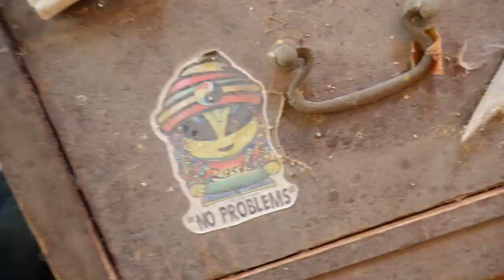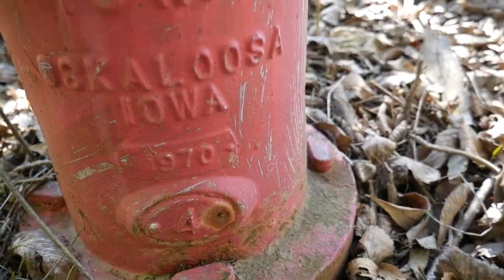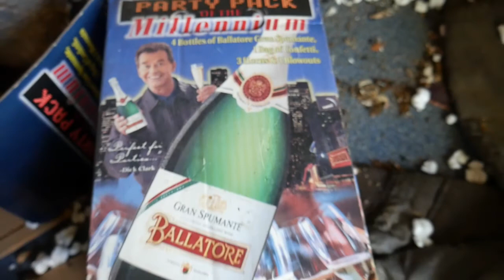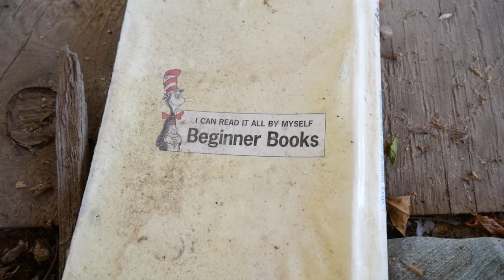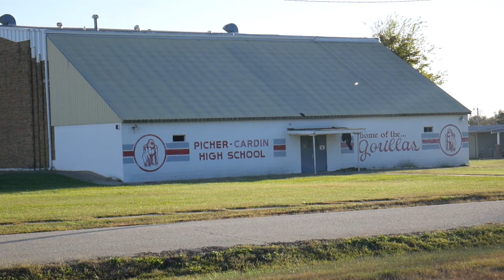America's MOST TOXIC ABANDONED GHOST TOWN (Picher, Oklahoma)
America's Most Toxic Abandoned Town.This is Picher, Oklahoma! What started as a mineral producing town turned nightmare. The town produced a certain mineral as their main source of income in town. However, soon enough the town realized, the byproduct of the mineral was toxic. The entire town had to evacuate due to how bad the toxic byproduct was.
One of the most saddening stories about a town I have ever filmed on.

We Go Beyond - Johannes Bornlöf